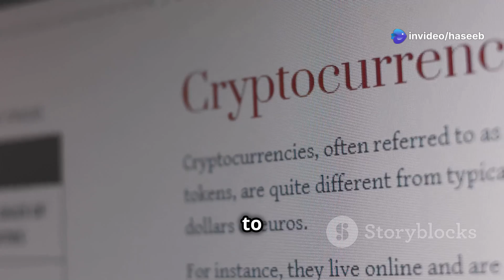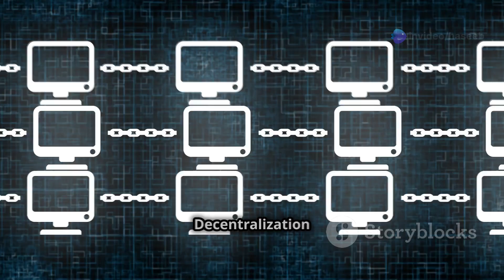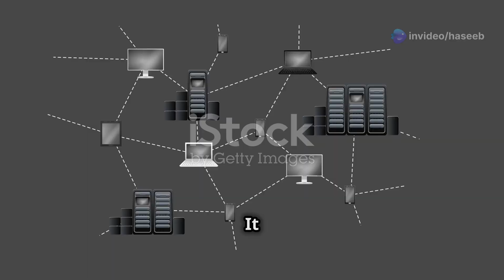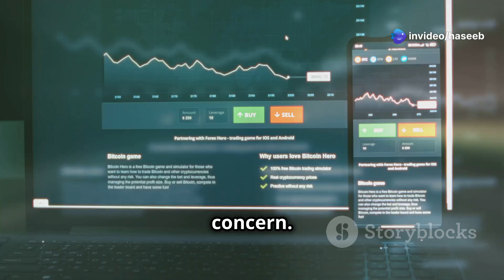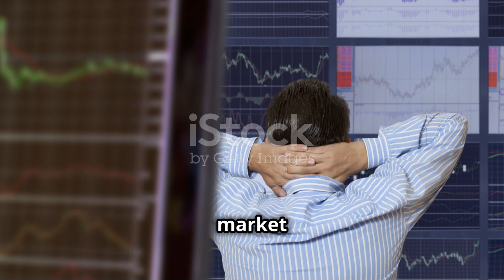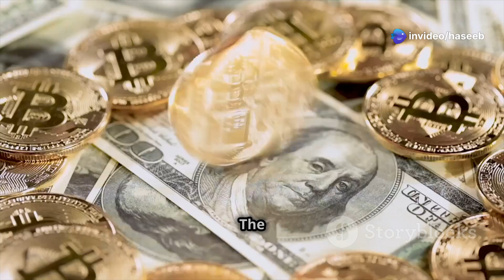What is CryptoCurrency | CRYPTO HSU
What is cryptocurrency explain in 5 minutes